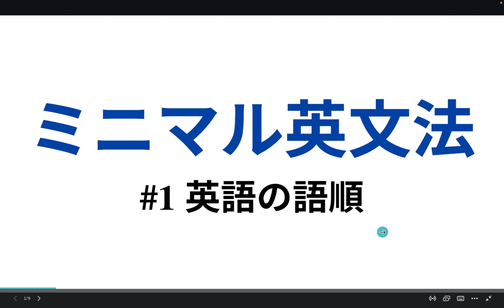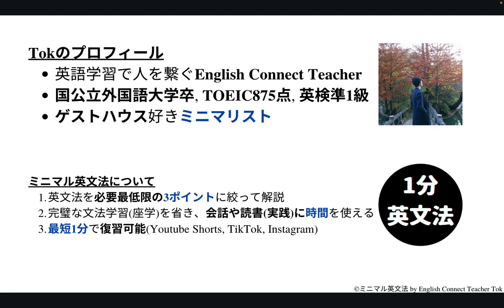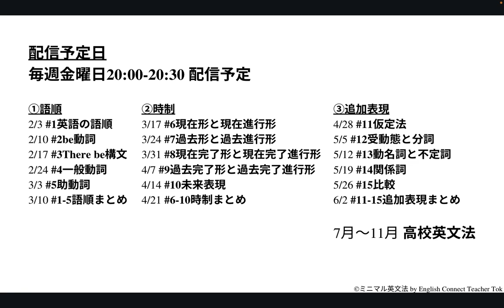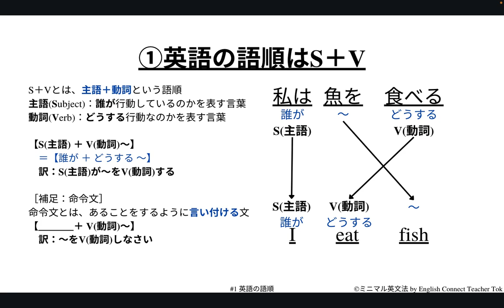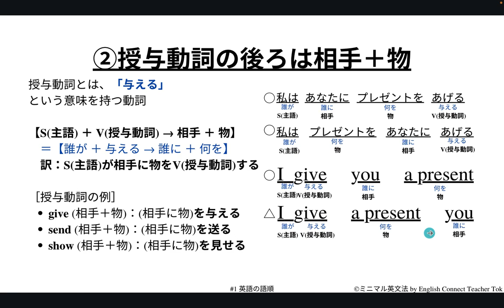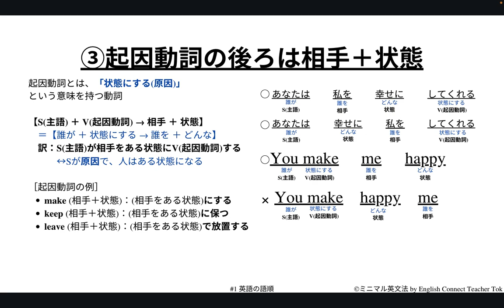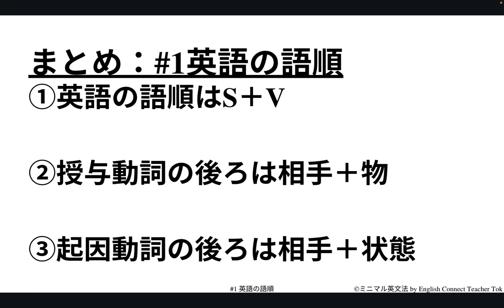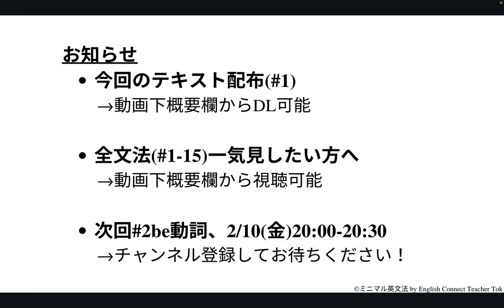【新企画】全15回30分のライブ配信で学ぶミニマル英文法 ※初回にも関わらずYouTube配信できずすみません。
今回のテキストは下のURLからGoogle Driveでダウンロードできます！

もしダウンロードできない場合、LINE＠を追加ください。
直接pdfを送信します。